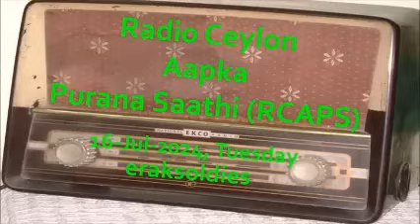Radio Ceylon 16-07-2024~Tuesday~02 Film Sangeet - Part-A-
YOU CAN JOIN OUR FACEBOOK GROUP - 'Radio Ceylon Aapka Purana Saathi (RCAPS)'
Presenter: Ms Subhashini De Silva ...
(Please Note - Broadcast Details shall be posted after 9.30 AM during next 5 - 6 months ... Please bear with us ... Details will be available in Comments Section ... Please check PINNED COMMENT)